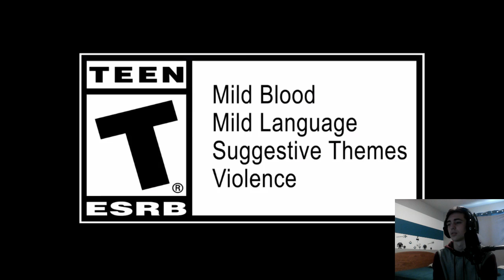EMERALD REACTS: Blanka Reveal Trailer SFVAE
This Video/Series is a Homage to Maximilian Dood untill I can figure out my own style LUL.